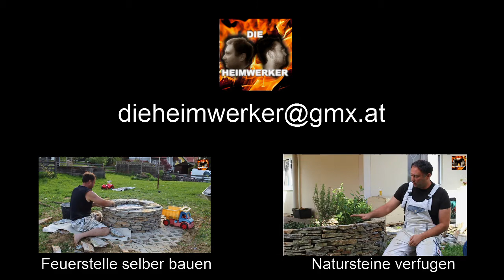Edelstahlgeländer montieren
Montage eines Edelstahlgeländers